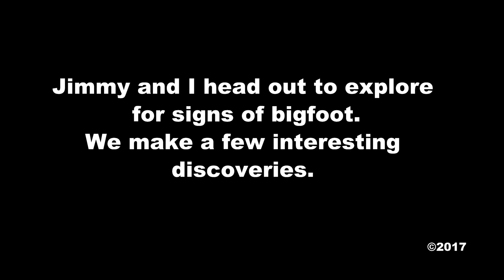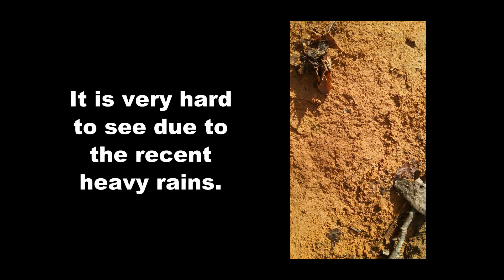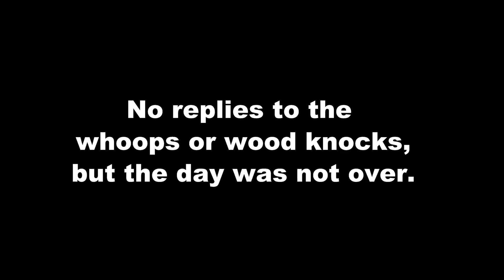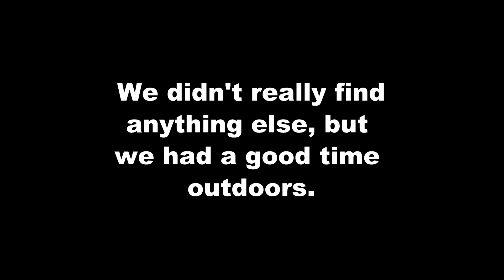Bigfoot field research 2017 | In the Woods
Finally! Finally, the weather is getting warmer and the rain has stopped for a little bit. I and Jimmy Blanton take a field research trip to look for signs of bigfoot.
[This is a repost due to us losing our original YT channel )